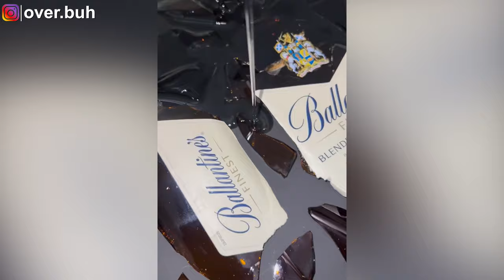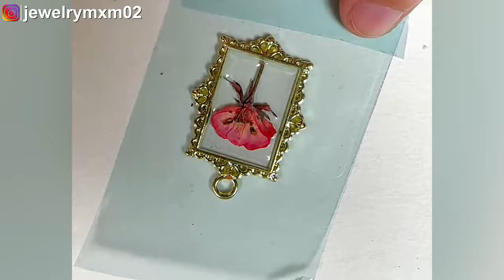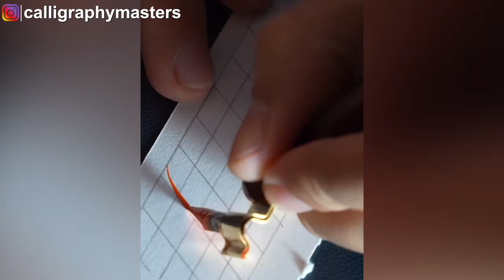Satisfying & Relaxing Video Try Not To Say WOW Challenge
Enjoy this review of the best masters of illusions out there!

e.ptichchka
Елена Черниговская

00:00 - Dead Melodies - Afternight (ft. wildsilences)
Dead Melodies

03:32 - Aleks Michalski - Love

07:28 - Francesco Milloni - Husky [Asleep (Re)work]

10:29 - Sleep Surgeon - Lavender